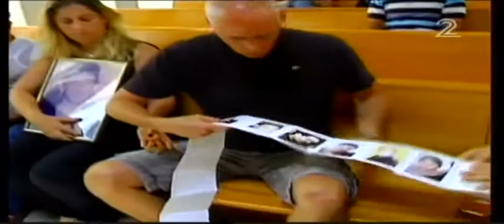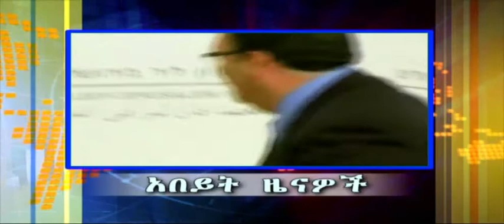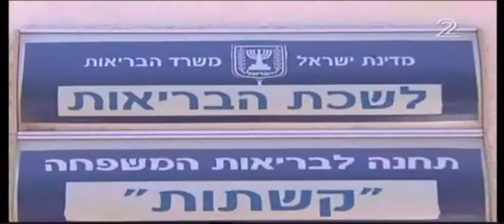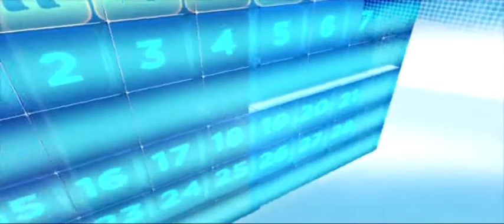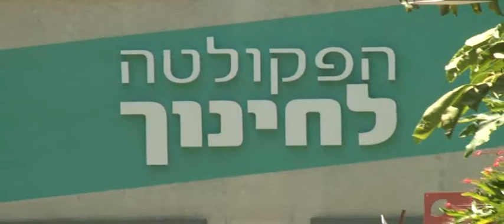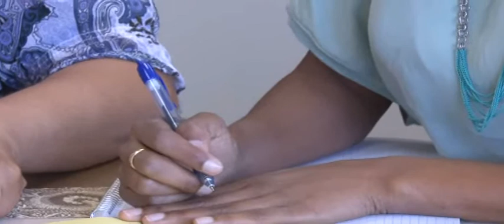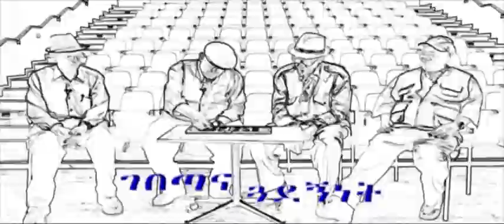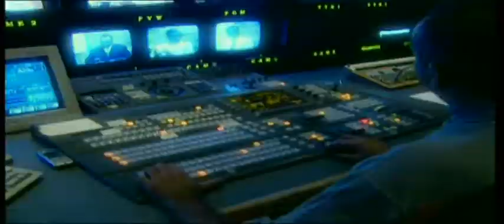התכנית -היום השישי - 16.08.2013 - הערוץ הישראלי אתיופי I.E.T.V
התכנית "היום השישי": | סיכום חדשות השבוע באמהריניה ובתיגריניה | דיון על שחרור האסירים | כתבה: תכנית "פלח" במכללת סמינר הקיבוצים- תכנית ייחודית להכשרת מורים וגננות בני הקהילה האתיופית |